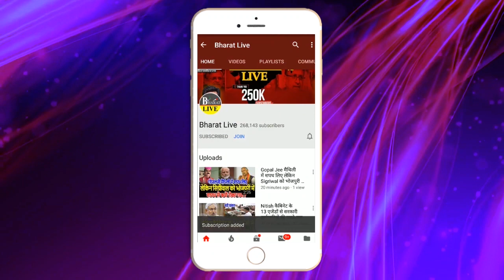Exclusive : Tejashwi अचानक दिल्ली रवाना असली खेल हो गया अब शुरू!